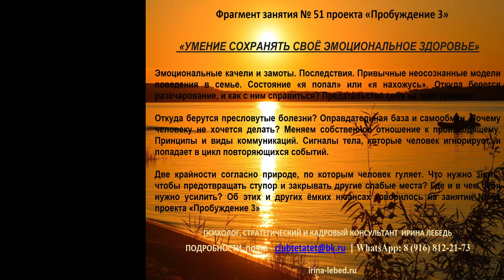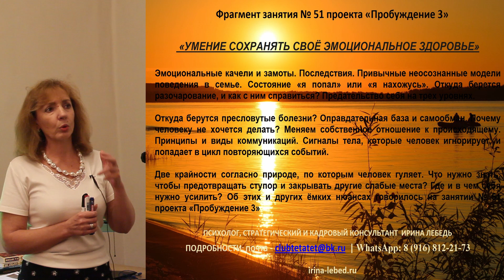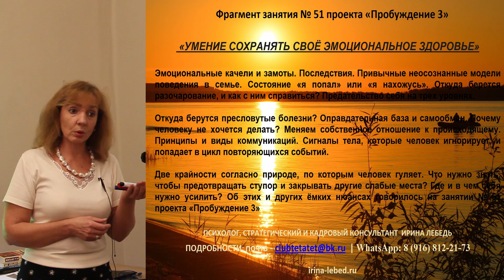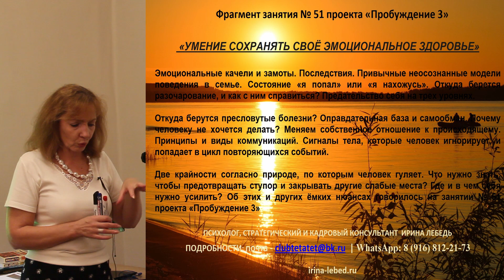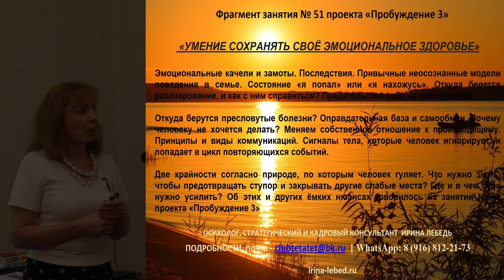Занятие №51 "Умение сохранять эмоциональное здоровье" | проект "Пробуждение 3" - Ирина Лебедь